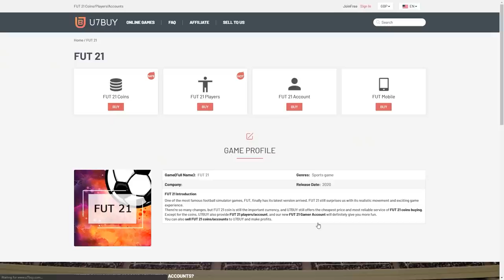30x PLAYER PICKS! & BASE OR MID ICON PACKS! FIFA21 ULTIMATE TEAM